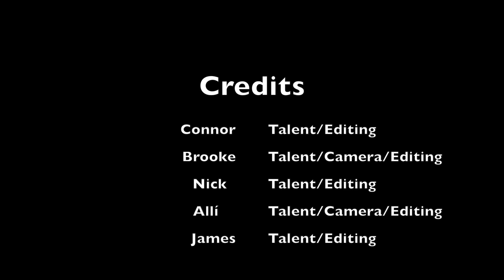You Project Block F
We were asked to give a 30 second introduction of ourselves and then edit the video to include pictures, sounds, title cards, and credits.